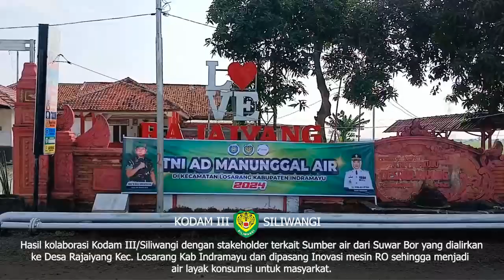TNI AD Manunggal AirKodim 0616/ Indramayu